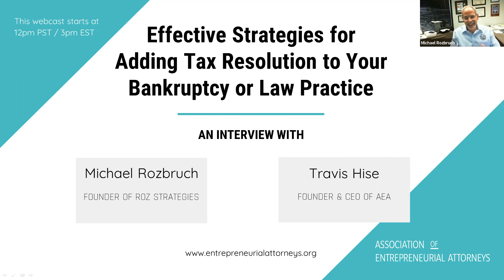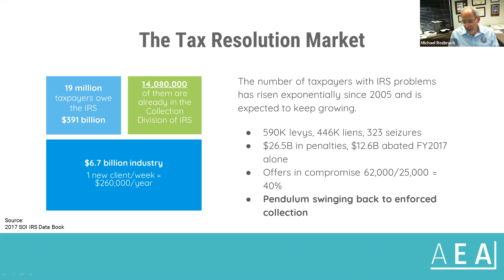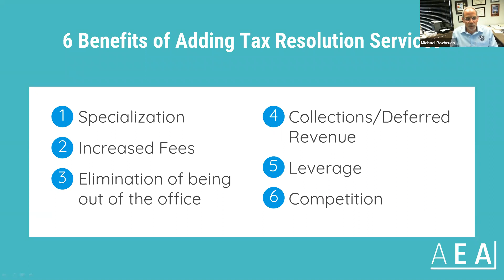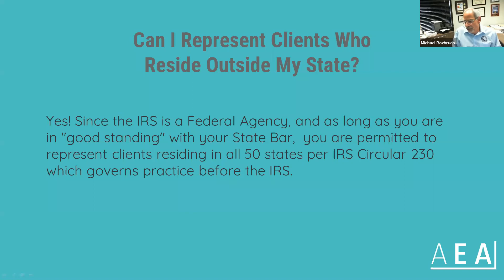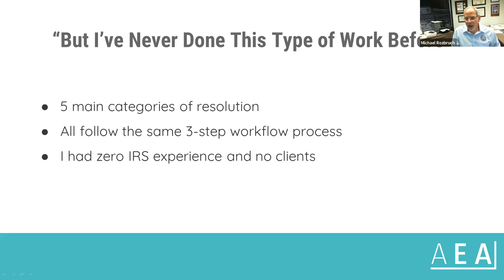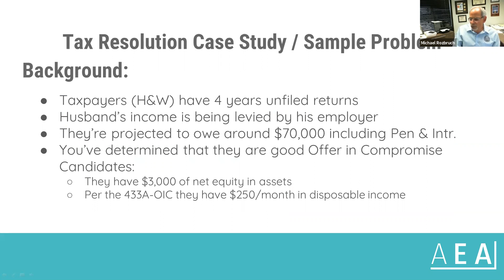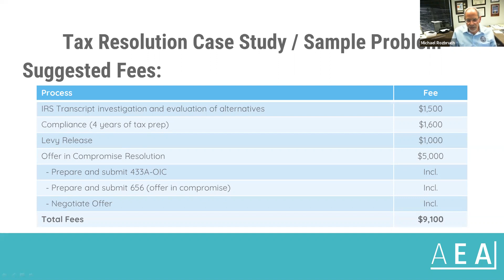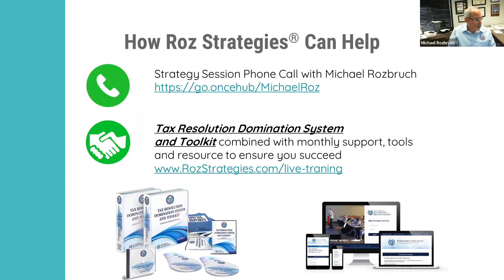Webinar - Effective Strategies for Adding Tax Resolution to Your Bankruptcy or Law Practice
During this webinar with Travis Hise of the Association of Entrepreneurial Attorneys and Michael Rozbruch of Roz Strategies, you will learn effective strategies for adding tax resolution to your bankruptcy or law practice.

This webinar covers all of the following & more!
- Today’s Market Opportunity in Tax Resolution
- SIX Benefits of Adding IRS Representation
- The FOUR Choices Taxpayers Make
- The 5 Most Common IRS Settlement Options
- Tax Resolution Case Study/Sample Problem